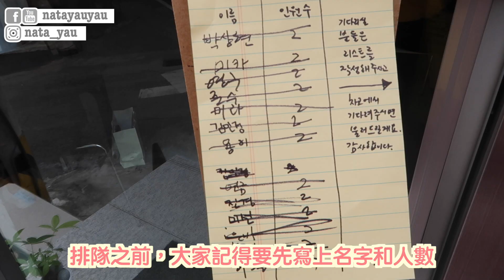[韓國VLOG] 首爾夢幻油畫風粉色奶油吐司~滿滿的治癒感!! | NataYau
不知道大家會喜歡粉紅色的💓還是藍色💙的奶油吐司呢？
這次跟大家介紹這款治癒感滿滿的吐司
真的是美得捨不得把它們吃下肚子呢哈哈
希望大家會喜歡這次的分享吧💓
[ Mid Century Mood Coffee ]
Address: 용산구 후암동 159-5 1층 후암어린이집 앞
159-5 Huam-dong, Yongsan-gu, Seoul, South Korea
(숙대입구역 2번출구 淑大入口站 2號出口)

【 Bling Krrr 】( A Page About Korea News )
+82 한국 Korea 韓國 의 ALL

♡Filmed, Directed & Created by Natayau♡